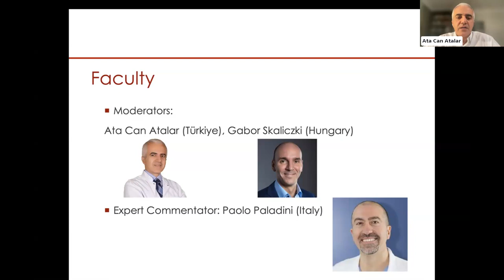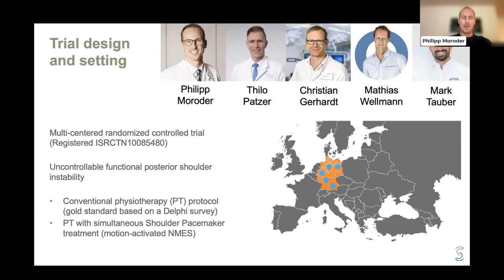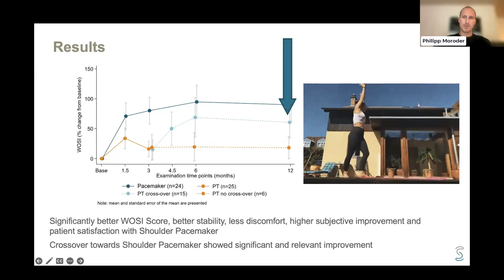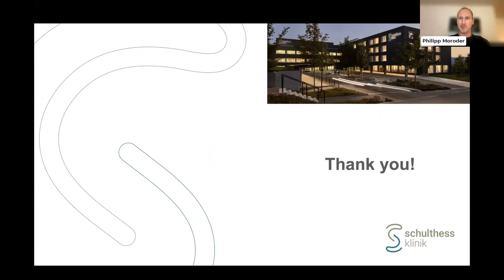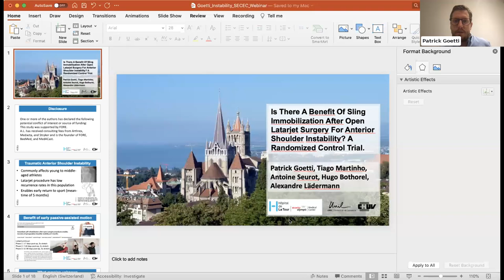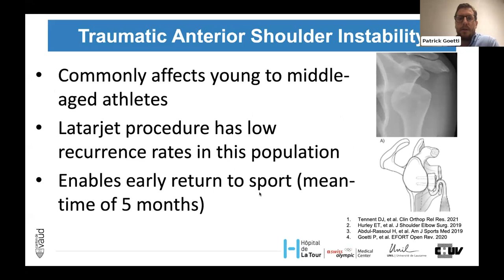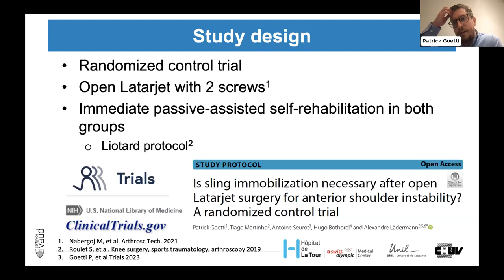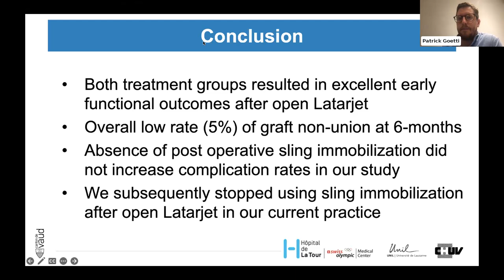Best Congress Papers on Shoulder Instability - SECEC Education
Description
Two of the best "Shoulder Instability" papers from the SECEC Congress are presented to you by their authors : Philipp Moroder presents his paper on "Shoulder Pacemaker Versus Conventional Physiotherapy," while Patrick Goetti comments on his research on "The Benefit of Sling Immobilization After Open Latarjet Surgery."
This webinair is moderated by Ata Can Atalar, Gábor Skaliczki and Paolo Paladini.

Full programme
00:00 - 00:43 Introduction
00:44 - 11:39 Shoulder pacemaker versus conventional physiotherapy for treatment of functional posterior shoulder instability - A multicentric, prospective, randomized controlled trial  - Philipp Moroder (Germany)
11:40 - 17:05 Comment - Paolo Paladini (Italy)
17:06 - 25:49 Is there a benefit of sling immobilization after open latarjet surgery for anterior shoulder instability? A randomized control trial - Patrick Goetti (Switzerland)
25:50 - 31:19 Comment - Paolo Paladini (Italy)
31:20 - 49:08 Discussion and Q&A from the audience

Comments policy:
Whilst we value and encourage your participation in the discussions through comments, please keep in mind that when you post a comment, it becomes visible to the general public. If your comments are unrelated to the topic or clearly promote a commercial product, it will be removed. Additionally, the use of profanity or abusive language is not permitted.